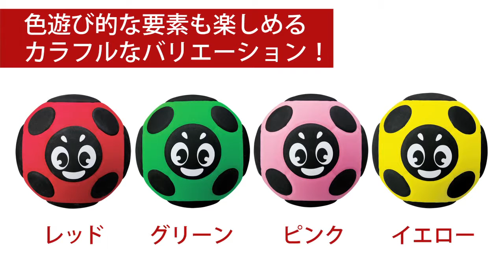ミカサ テンテンてんまり